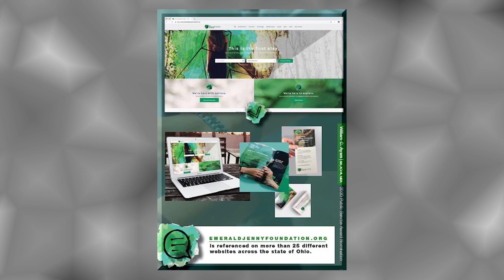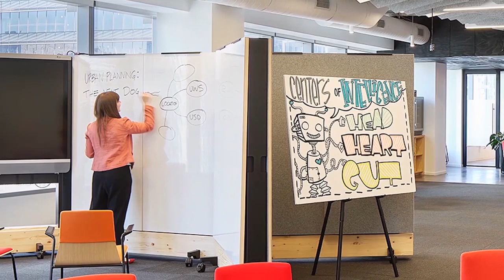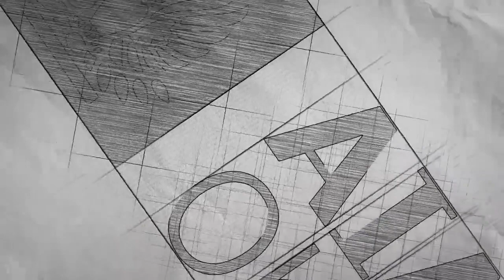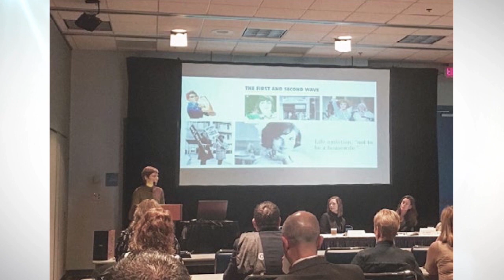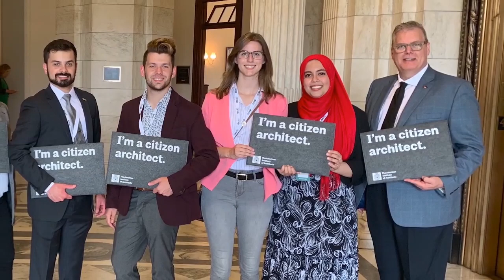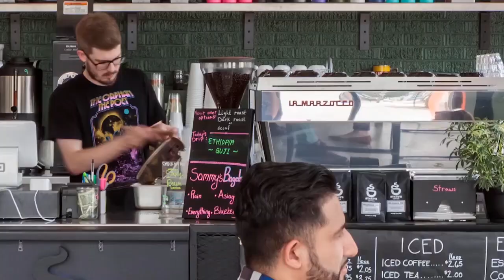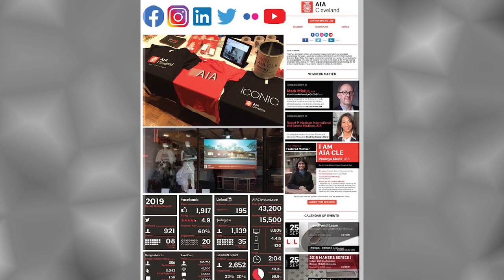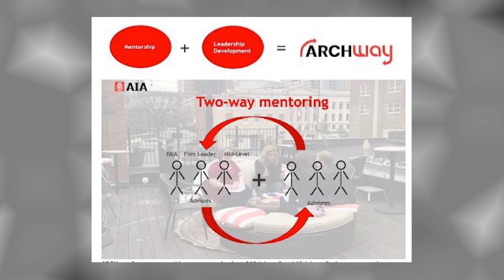AIA Ohio 2020 Virtual Awards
In its 2020 Virtual Awards Program, AIA Ohio recognized this year's honor award recipients as well as 16 design projects.